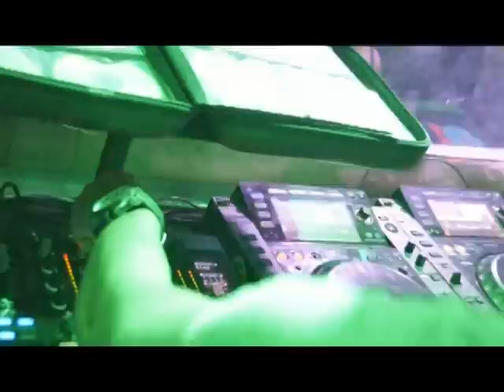le cyclope soirée avec david vendetta.mpg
♪♫•*¨*•.¸¸♫¸¸.•*¨*•♫♪ la soirée avec David Vendetta au cyclope ♪♫•*¨*•.¸¸♫¸¸.•*¨*•♫♪
résumé d'une très belle soirée avec David Vendetta au cyclope samedi 15 oct
un grand monsieur .